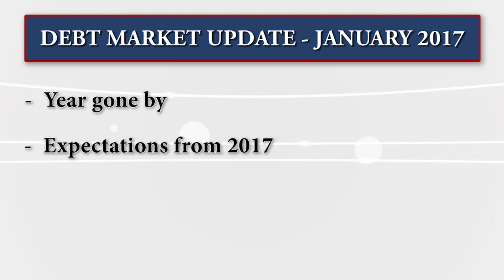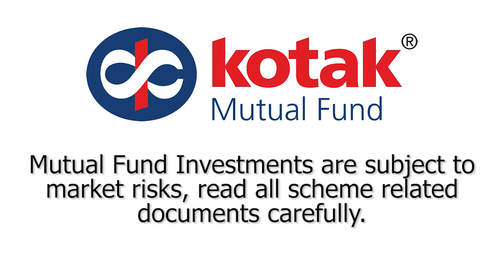Lakshmi Iyer - Debt Market Update, January 2017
Lakshmi Iyer gives you a brief update on the debt market for January 2017. She talks about the year gone by and provides information on expectations for the year ahead. She says that credit growth and rate cuts are likely. She advises to stay invested followed by investment strategies for the period. Key message: control two emotions - Greed and Fear.